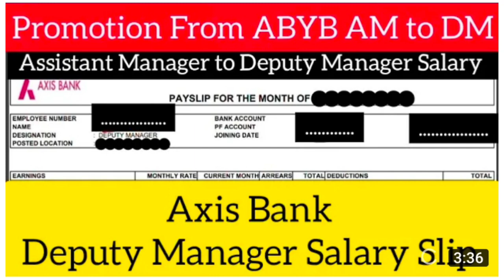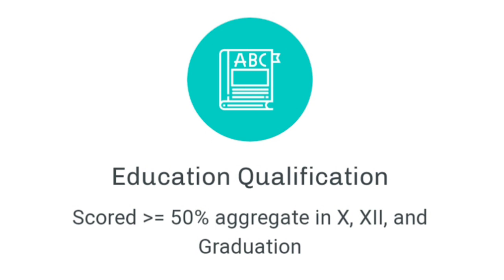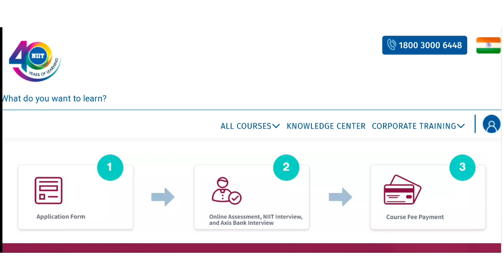Review Axis Bank PBRM | Axis ABYB Vs Axis PBRM | Should I Join Axis Bank Priority Banking Programme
✓ SALARY

✓ Review Video

✓ Exam preparation